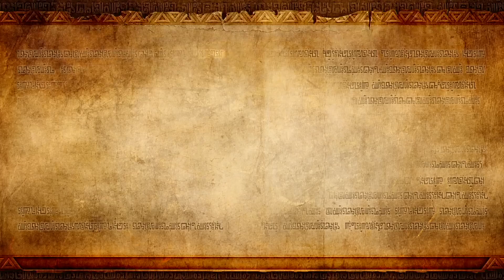ゼルダ無双 Hyrule Warriors レジェンドモード Part7 時のオカリナ編 水の神殿 (BOSS キングドドンゴ ゼルダ？)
WiiU ゼルダ無双 Hyrule Warriors Part7 時のオカリナ編、難易度ふつうの初見プレイです。

difficulty : Normal
操作キャラ：シーク
ボス(boss)：キングドドンゴ　ゼルダ？

黄金のスタルチュラ
1匹目 だれでも 撃破数1000体達成 神殿前の砦の北、触手壁の裏

2匹目
インパ・太刀
シークを生存させたままキングドドンゴを出現後3分以内に撃破する
北の崖の上

ハートの器
ダルニア 中央広間の東、大岩をバクダンで爆破する

ハートのかけら
シーク 東の部屋を制圧する

ゲームプレイヤー : リンリン
ゲームタイトル : ゼルダ無双(通常版)
発売日(日本) : 2014年8月14日
価格 : 7389円＋税
ジャンル : 無双アクション
ESRB : Cero B
開発 : コーエーテクモゲームス（オメガフォース、Team NINJA）